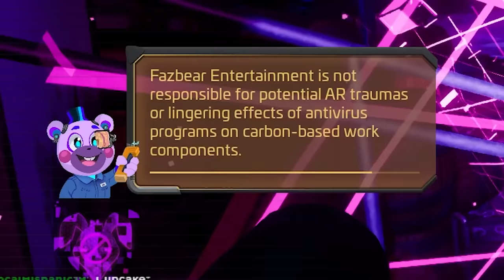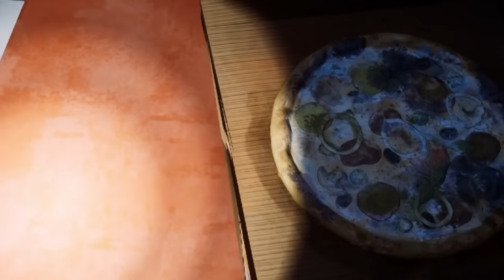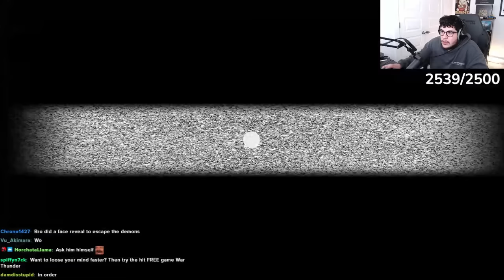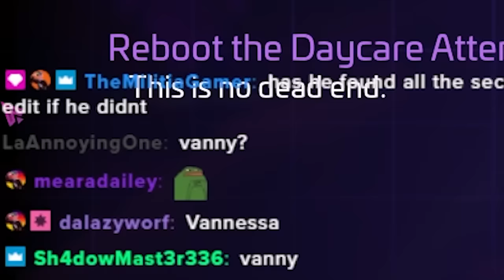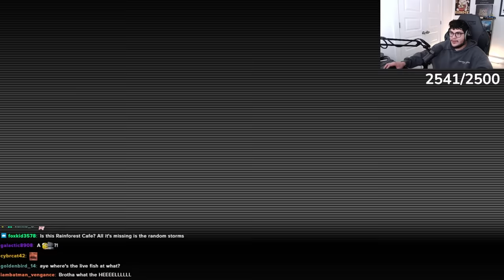FNAF Security Breach Ruin Is Horrifying | Part 1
Never going an abandoned pizza plex again.